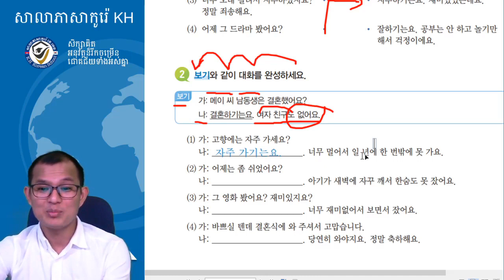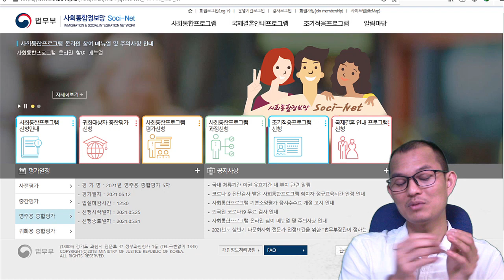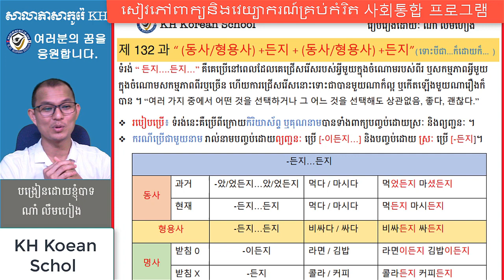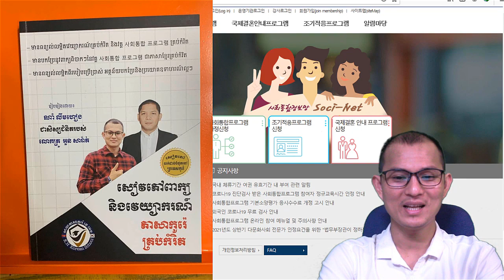តោះបងប្អូនសិក្សាវេយ្យាករណ៍ភាសាកូរ៉េបន្ត ទម្រង់ :-기는요. (វីដេអូទី ០៣)